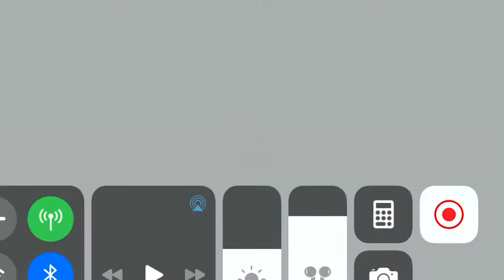i Am DEADFDDDDD